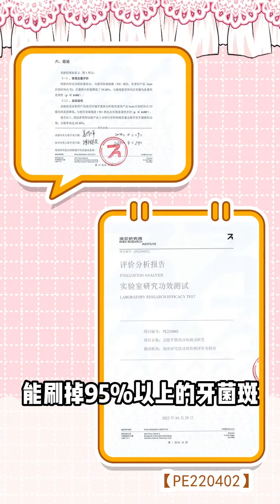蛀牙自救！看牙又贵又痛555~口腔健康刻不容缓！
哈喽~大家好，我是阿璃，欢迎来到我的频道！
这里是阿璃YouTude唯一官方频道哦，大家注意辨别！
专注于研究让女孩变美的小技巧💫
分享干货知识，解决美妆难题🌟
美妆 护肤 干货知识 本频道制作的所有视频都符合平台的使用政策，没有任何违规行为。